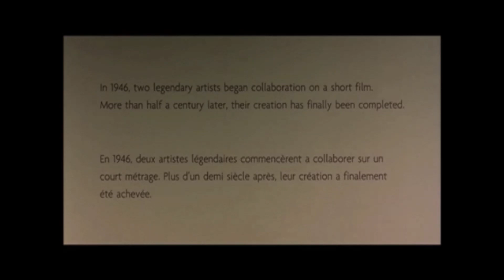The Subconscious (Disney, Dali & Larry Coryell)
Film excerpt is from "Destiny", a short surrealist cartoon by Walt Disney & Salvador Dali (1946). Music is my version of Larry Coryell's fusion electric guitar piece "Low-Lee-Tah" from the 1973 album, "Introducing the Eleventh House with Larry Coryell". Check out Larry's original version here...